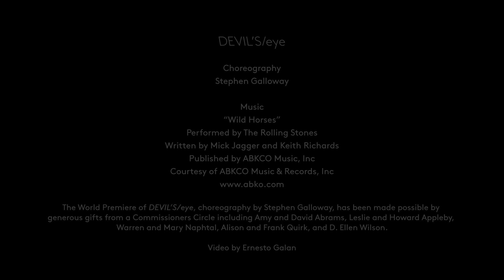DREAMstate | Stephen Galloway on DEVIL’S/eye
Creative powerhouse Stephen Galloway has worked with legends in music, dance, and fashion. Hear why he’s excited to now be working with Boston Ballet dancers on his latest creative pursuit: a highly-anticipated new ballet set to music by The Rolling Stones.